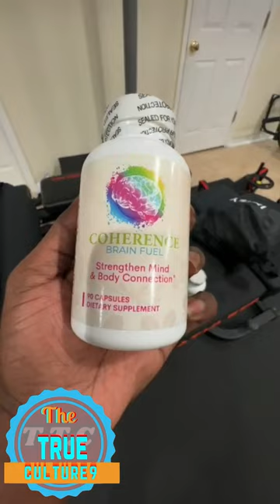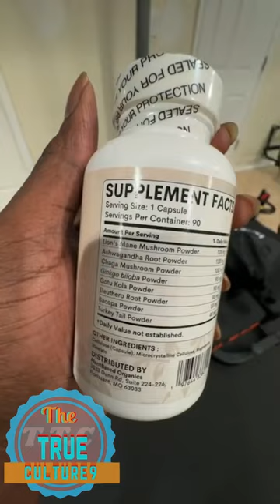Yahki Rapha Elohim introduced his new product that celebrities are using nowadays the gorilla mix po